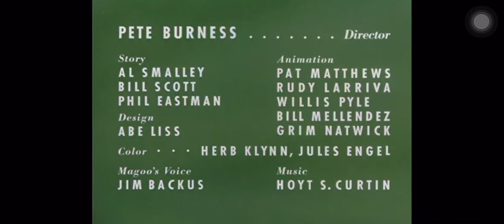August 24, 2020